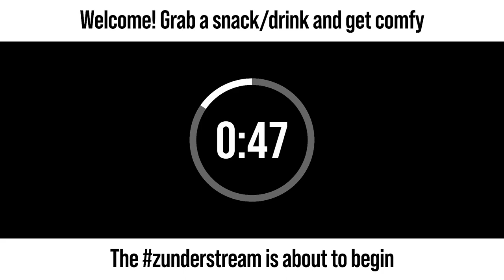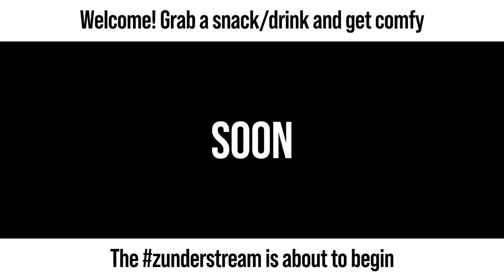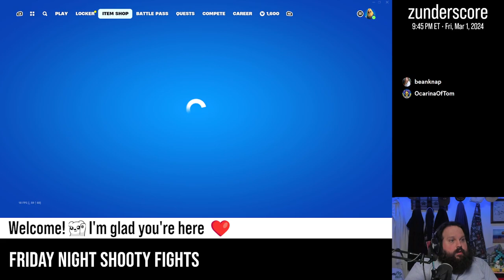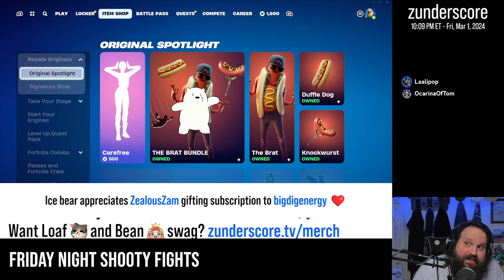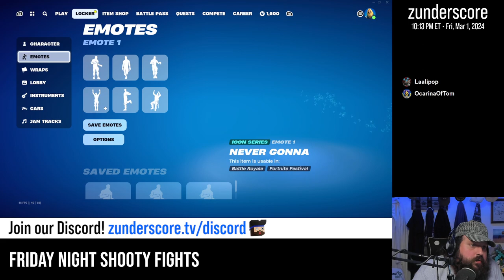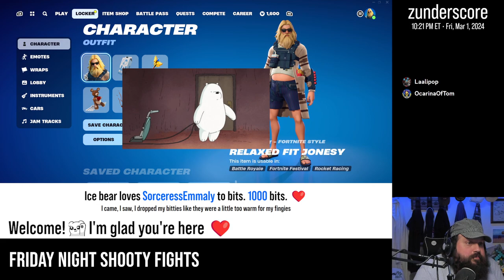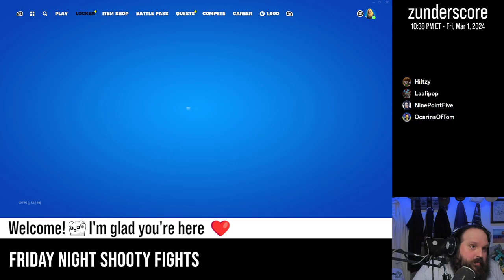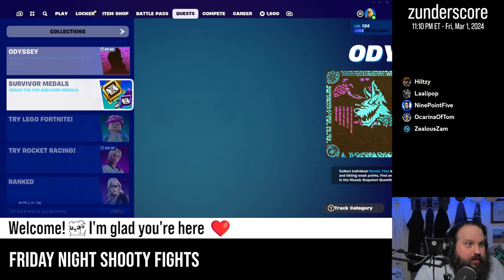zunderstream Show Archive - 2024-03-01 (Evening)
🎬: "FRIDAY. NIGHT. SHOOTY. FIGHTS. | !throne"